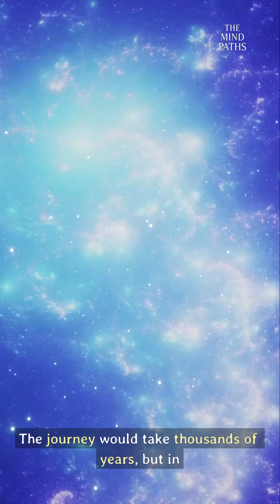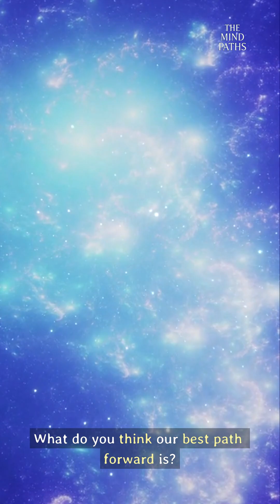How Could Humanity Survive After Earth Becomes Uninhabitable? | Future of Earth — Part 2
If Earth becomes uninhabitable in the distant future, does humanity disappear with it… or find a way to survive?

In Part 2 of the Beyond Earth series, we explore the real scientific possibilities for humanity’s survival after our planet can no longer support life.
From terraforming Mars and building underground cities, to massive rotating space habitats, to the boldest idea of all — interstellar travel — these concepts are grounded in real physics and future technology.

What could humanity become when Earth is gone?
And which path forward is the most realistic… or the most inspiring?